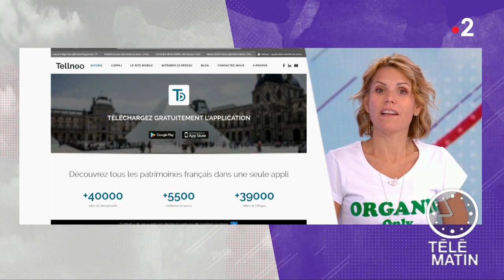Tellnoo : pour les passionnés d'Histoire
Tellnoo est une application pour tous les fans d'Histoire.
Elle recense tous les sites patrimoniaux et culturels de France en temps réel !
Vous utilisez votre smartphone comme guide textuel, audio, photo ou même vidéo !